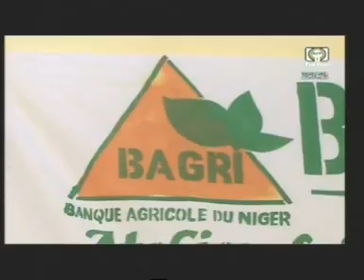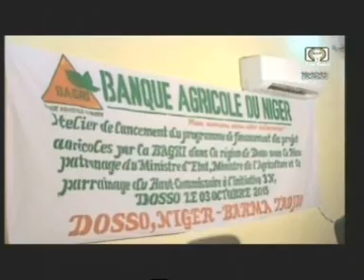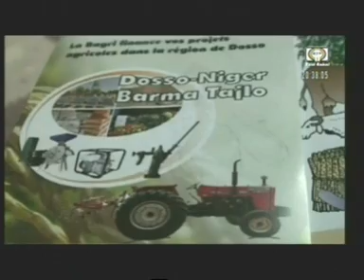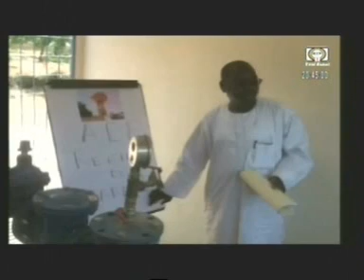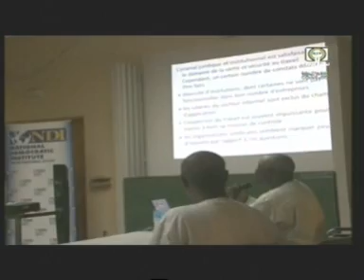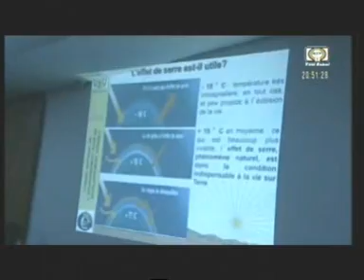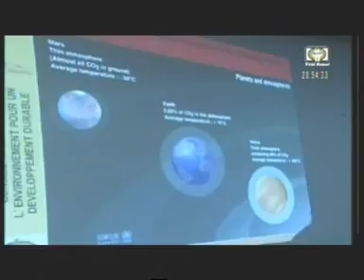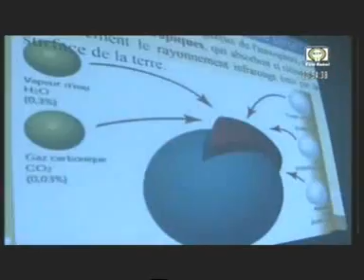Télé Sahel/Édition de 20H du Samedi 3 Octobre 2015.